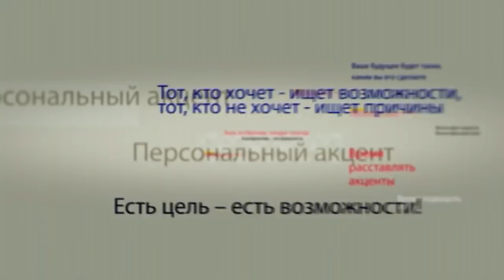Владимир Цуркан в программе "Персональный акцент"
Правящий альянс проголосовал за запрет российских телепередач в Молдове. Законопроект, направленный якобы на повышение информационной безопасности нашей страны, предполагает запрет на показ на телеканалах Молдовы выпусков новостей, аналитических передач и программ военного характера, выпущенных в тех странах, которые не подписали Европейскую конвенцию о трансграничном вещании. Это, в первую очередь, относится к Российской Федерации. Как это отразится на взаимоотношениях Молдовы и России? Что общего у скандального законопроекта и информационной безопасности? Об этом и не только поговорим с депутатом парламента, главой комиссии по правам человека и межэтническим отношениям Владимиром Цурканом.